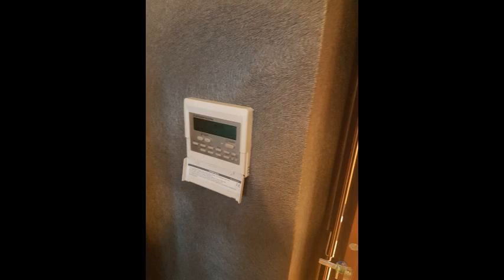Продам 2-х комн. квартиру в г. Мытищи ул. Воронина 16 А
Цена: 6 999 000 Руб.
Продам 2-х комн. квартиру на 9/17мк дома в центре г. Мытищи на ул. Воронина, д. 16а. Уютная, светлая квартира с Дизайнерским Евроремонтом, общая площадь 54м, жилая 30м, эркерная кухня 11м, сус(итальянская плитка до потолка), застекленная лоджия; межкомнатные Итальянские двери (натуральный шпон, дуб); на полу: инженерная доска(дуб); центральная система кондиционирования Квартиры Mitsubishi Electriс; теплые полы на кухне, в ванне, в туалете; дизайнерские обои; входная металлическая дверь с системой распорных замков, видео домофон, видео глазок; сигнализация и датчики объема по всей квартире; система протечки воды с оповещением; автоматика авв; фурнитура «Gira» и т.д. До ж/д ст. «Мытищи» и Автовокзала не более 10 минут пешком. Один собственник более 3-х лет. Свободная продажа. Полное сопровождение сделки. Помощь в одобрении ипотеки.